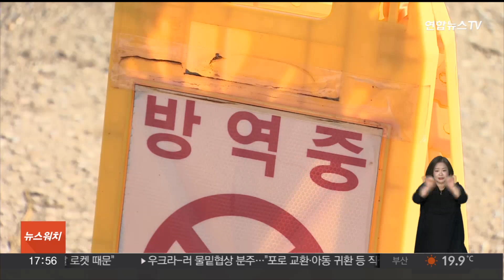럼피스킨병 확산에 경북 '청도소싸움' 잠정 중단 / 연합뉴스TV (YonhapnewsTV)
럼피스킨병 확산에 경북 '청도소싸움' 잠정 중단

소 바이러스성 질병인 럼피스킨병 확산에 따라 경북 청도소싸움 경기가 중단됐습니다.

청도공영사업공사는 오늘(25일) 럼피스킨병 확산 방지를 위해 오는 28일부터 경기를 잠정 중단한다고 밝혔습니다.

공사 측은 흡혈 곤충을 통해 감염되는 질병 특성상 대회 참여 소들이 전국에서 이동해 집합하는 일 자체가 위험하다는 판단에 따라 이같이 결정했다고 설명했습니다.

한편, 경북도는 아직 지역 발생 보고는 없지만 전국 소 사육 비중이 가장 큰 만큼, 지역 14개 가축시장 폐쇄와 거점 소독시설 운영, 24시간 비상체계 유지 등 방역 조치를 강화하고 있습니다.